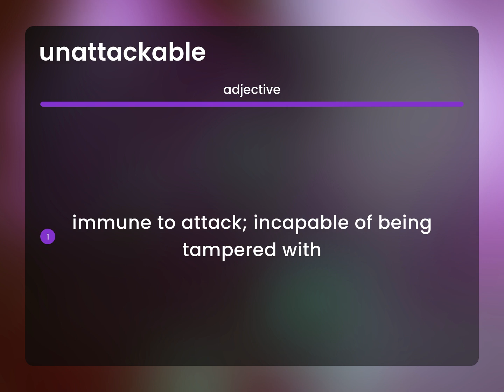Unattackable | definition of UNATTACKABLE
UNATTACKABLE definition